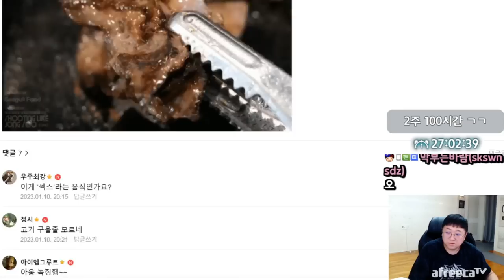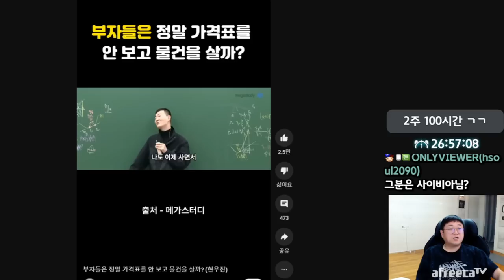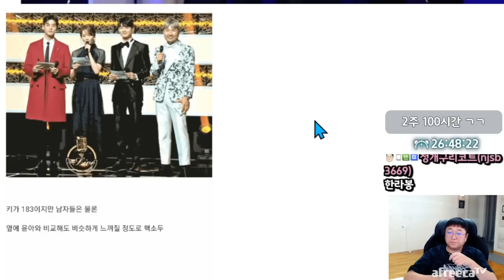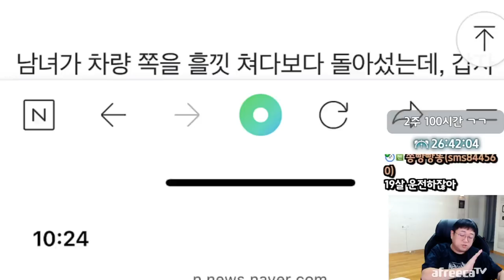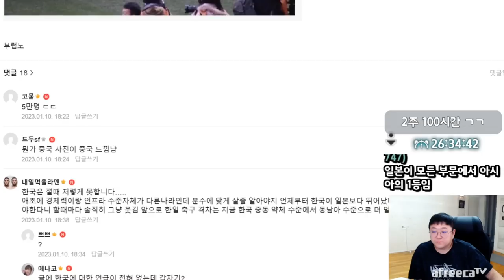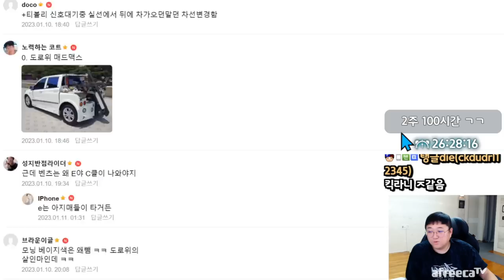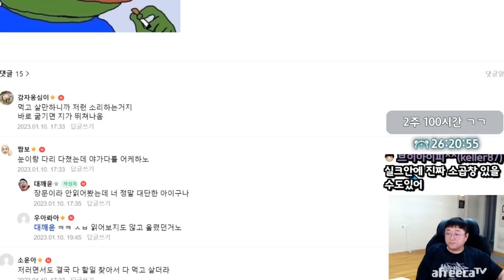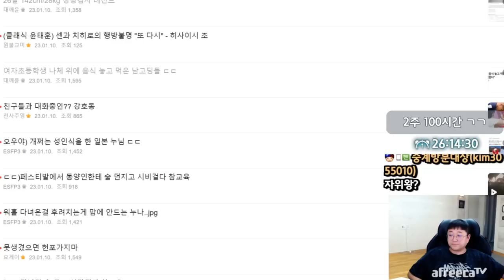운전 ㅈ같이하는 차량 Best8 (23.01.10-6)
[음원출처]